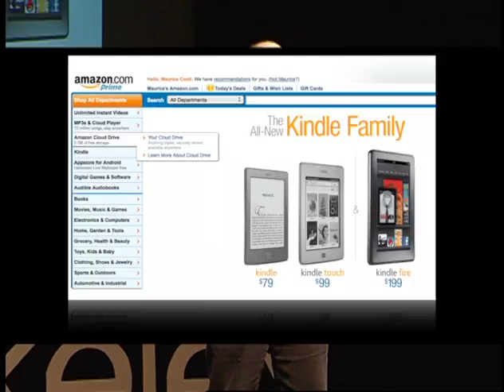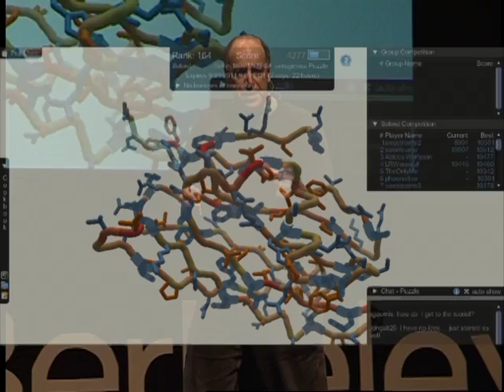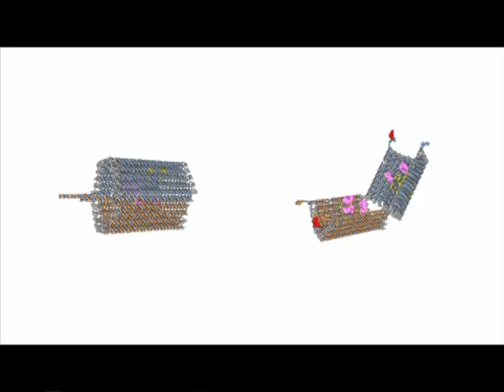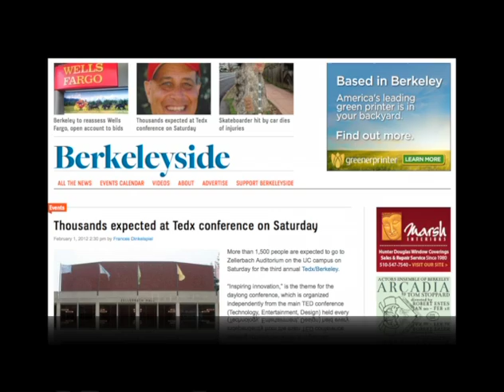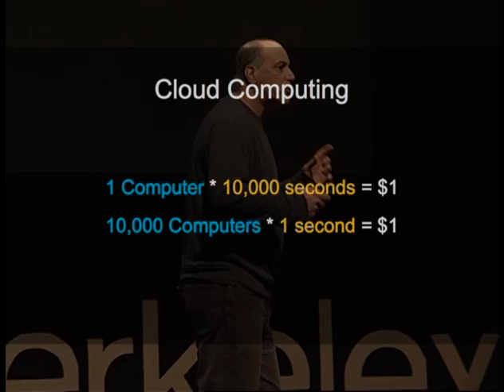TEDxBerkeley - Carl Bass - The New Rules of Innovation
Carl Bass is president and chief executive officer of Autodesk, Inc. Autodesk is the leader in 3D design, engineering and entertainment software. Formerly he was Autodesk's chief operating officer, responsible for worldwide sales, marketing, and product development. Earlier roles included CTO and EVP of product development.